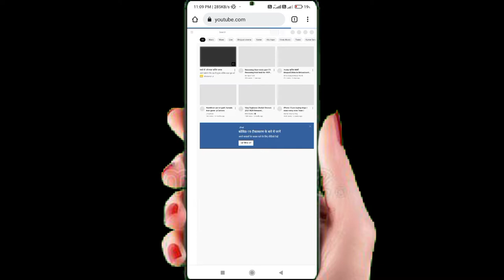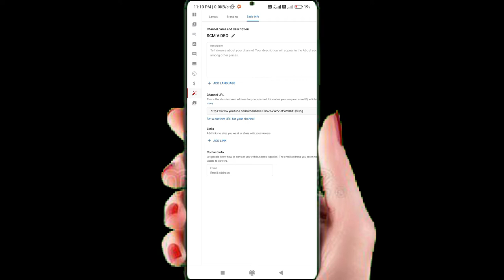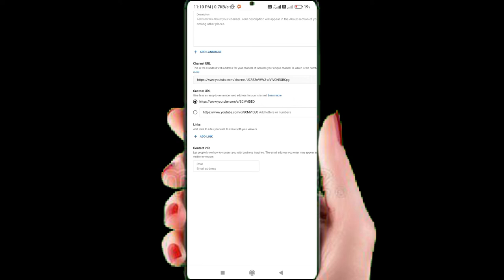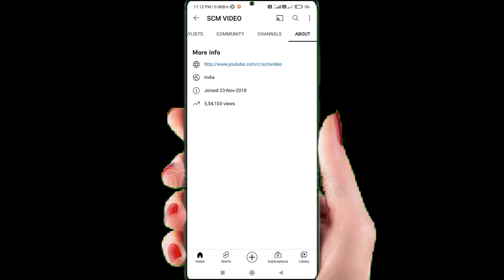How to Set Custom URL for YouTube Channel in 2022 | YouTube ka Custom Url kaise Banaye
Dosto aaj ki is video maine aapko ye bataya hai ki 2021 me aap apne YouTube channel ka custom URL kaise  enable kar sakte hai ummeed hai aapko ye video bahut pasand aayegi Thanks You so Much.

1.url kaise banaye youtube 2022

2.youtube video url link kaise banaye

3.Custom Url for youtube channel

4.Custom url kaise banaye 2022

5.2022 me Custom url kaise banaye